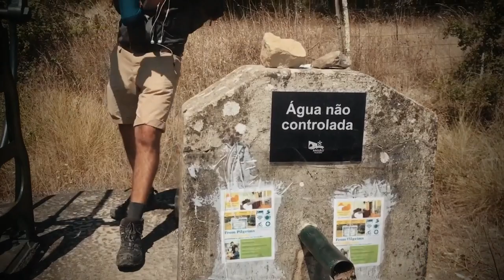Lorenzo Pucci - Vagamondo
Una canzone che parla di viaggi, di ricerca e di sogni, un credo che nessuno ci potrà mai togliere.

Idea per il video: Elena Pucci
Montaggio video: Lorenzo & Andrea Pucci
Programma montaggio video: Quik
Tutela dei diritti: Soundreef Ltd
Registrato ( homemade ) presso:  il Podere le Murella - Palaia (PI)
Location: I filmati sono stati girati con il cellulare in alcuni dei miei viaggi in:
Guatemala, Messico, Argentina, Cile, Bolivia, Uruguay, Perù, Spagna, Portogallo, Norvegia, Israele, Giordania, Vietnam, Palestina.

TESTO:

Sulle spalle ha una casina piena di gioia e libertà'
pochi panni per coprirsi, sorrisi per scaldarsi
su strade deserte e piene di energia
il riflesso della luna su una verde prateria
la speranza è la sua guida, il cielo il suo sentiero
il vento il suo bastone invincibile guerriero

Non ci credi, non ti resta che provare
prendi fiato, chiudi gli occhi prova a volare
Non ci credi, non ti resta che tentare
chiudi gli occhi e prendi fiato prova a camminare

Le scarpe sono la sua nuova pelle
ha un abito di luce colorato dalle stelle
il sole riscalda la sua fantasia
il vento la spinge oltre la follia
non ha maschere sulla pelle, ma solamente verità
non ha soldi ne dobloni ma poesie e canzoni
se la vedi non fermarla, se la vedi non chiamarla
segui la sua scia ti mostrerà la giusta via